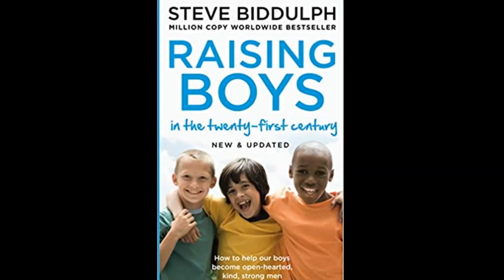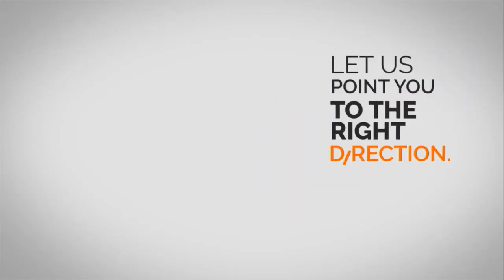Abusive Connections2 LinkedInMeToo YouTube